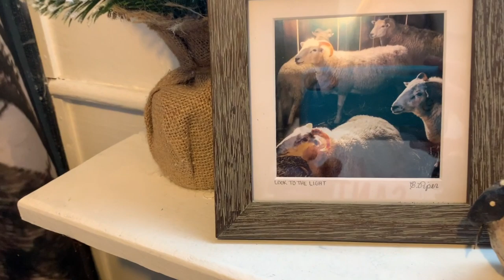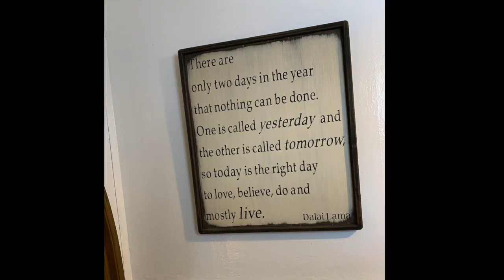Farmhouse Christmas Home Tour! BATHROOMS WOW/ Beautiful! Rustic Farmhouse/STOCK TANK TUB!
Do you want to know how to decorate your bathroom for Christmas? Check out this holiday home tour of my farmhouse bathrooms! We use the bathroom a lot and it's nice to have it decorated for the holiday season! Join me as I show you two very farmhouse bathrooms decked out for Xmas with trees, pine combs, galvanized steel items and all things rustic and country. It's a primitive farmhouse Christmas here at our 250 year old Early American Cape in New England. The snow is on the ground and we are ready for the holiday season! Dreaming of a white Christmas?

Like our Facebook Page Chasing the Dream@ anneclayyoutube

Steel Stock Tank... $100 at Tractor Supply Company
Corrugated Steel in shower.. Lowes
Galvanized Steel Shelf. At Home

trees from Michaels, Walmart, Woodstock Country Shoppe, Rusty Star
Large Glass Lantern Walmart